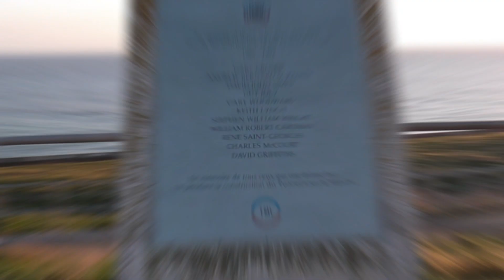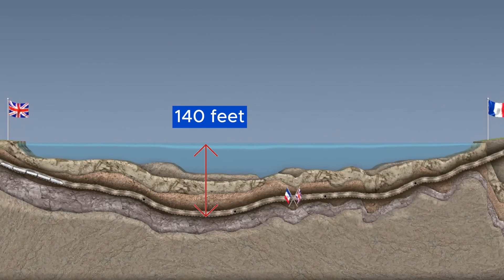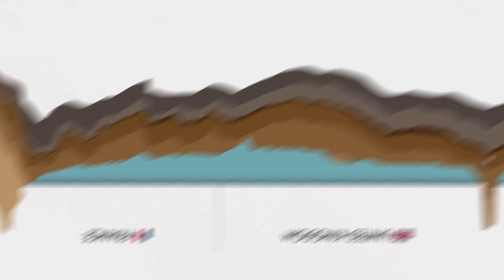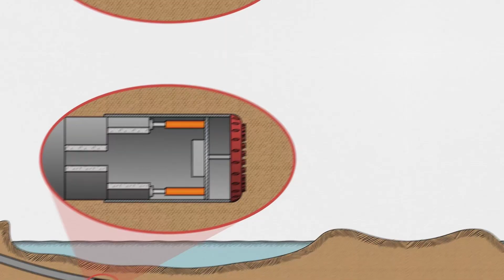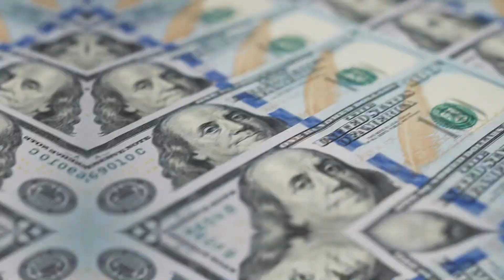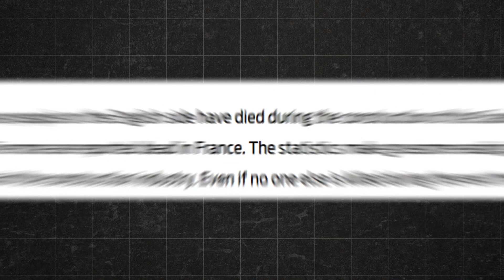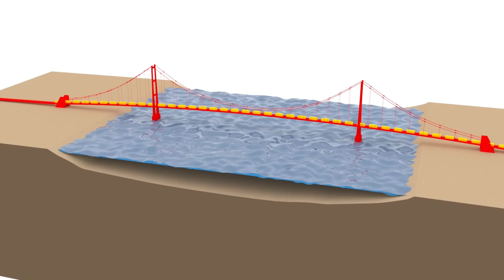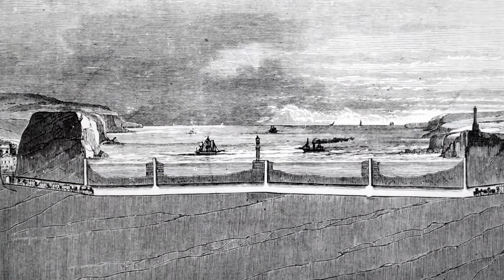World’s LARGEST SEA Tunnel Infrastructure!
Description:

Discover the fascinating story of how the world’s longest sea tunnel, the Channel Tunnel, was built. Connecting the U.K. and France under the English Channel, this engineering marvel took over a century of planning, $15 billion, and the dedication of thousands to complete. From the technical challenges of boring through chalk marl 140 feet below the sea, to the risks and sacrifices involved, this video dives deep into the history, design, and impact of the Channel Tunnel. Learn how this project changed travel and trade between the U.K. and Europe forever.